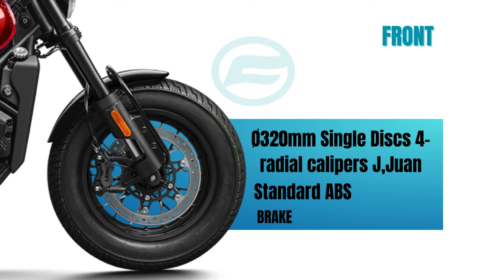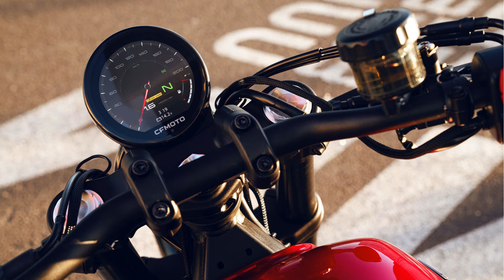CFMoto 450CL C Price and Specs Philippines